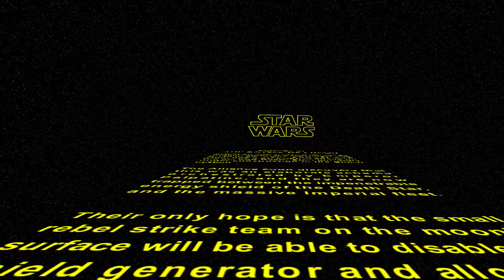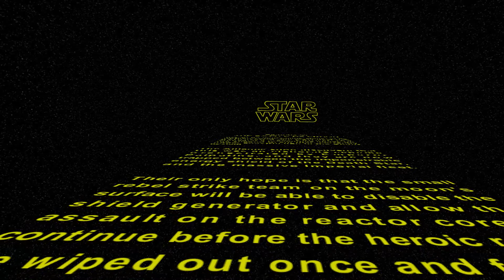Star Wars: Battle of Endor VR - Oculus Rift CV1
Qué mejor día para que hayan actualizado el "juego" para Oculus Rift Star Wars: Battle of Endor. Ya es posible jugarlo en la versión comercial CV1.